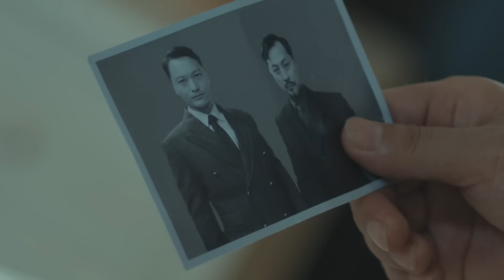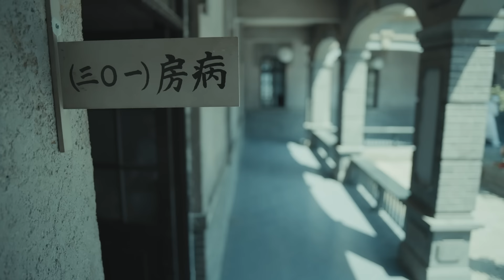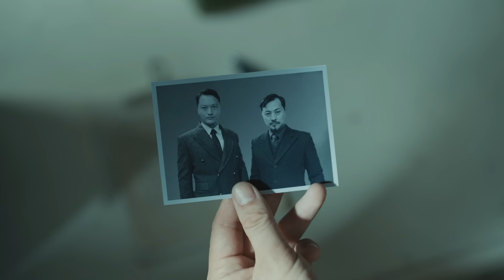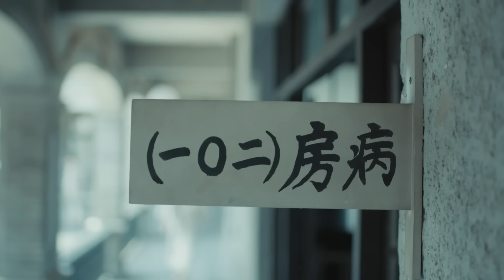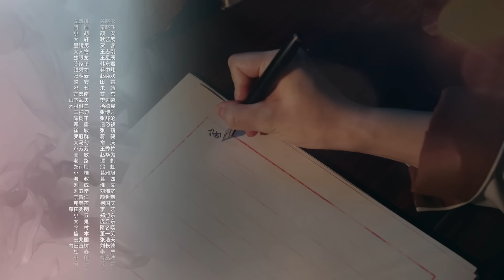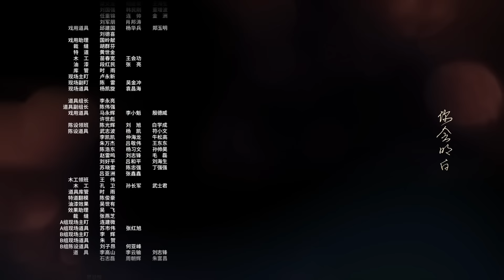ENG SUB【梅花红桃 | Mr. & Mrs. Chen】EP09——关晓彤韩东君双A特对决